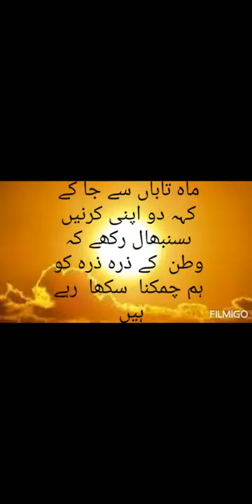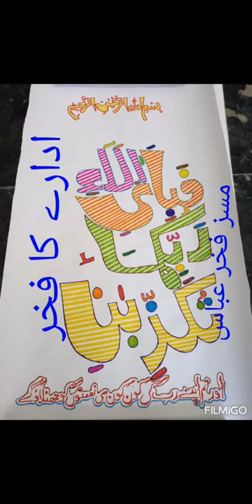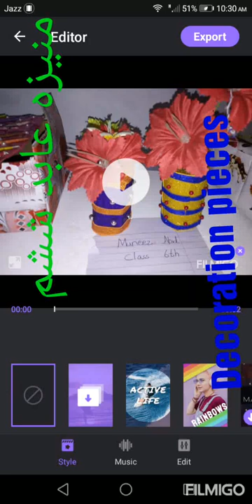School exhibition. نمائش کی صورت میں بچوں کی خوبصورت کاوشیں